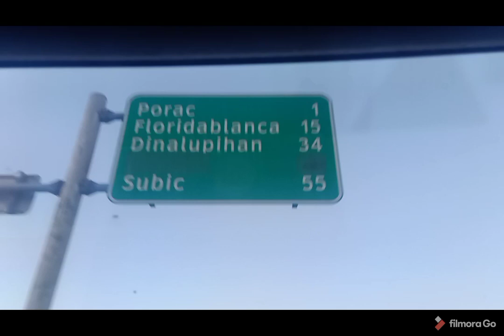Ocean View Resort I Capas to Olongapo, Zambales Road trip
A little escape from everyday life...

Thank you and SEA you again💓